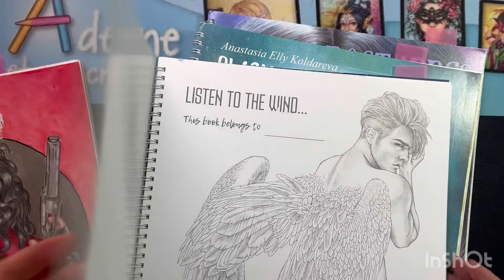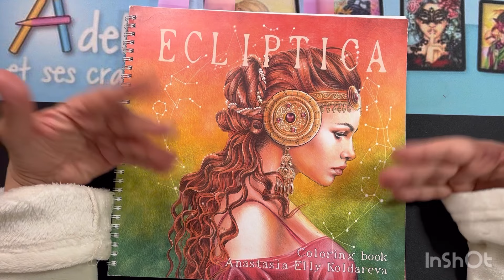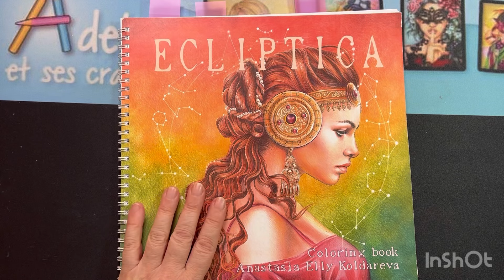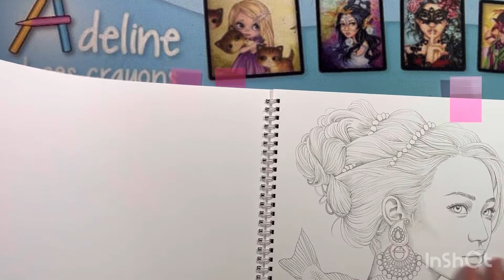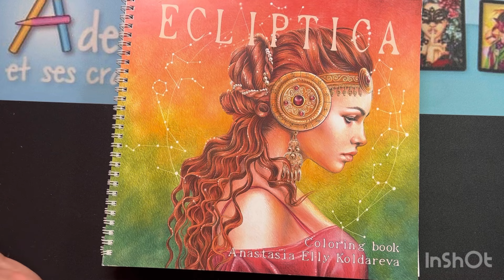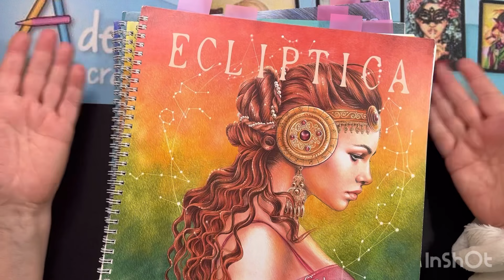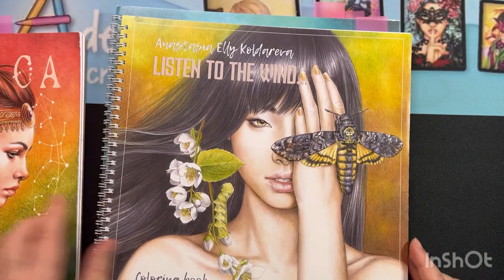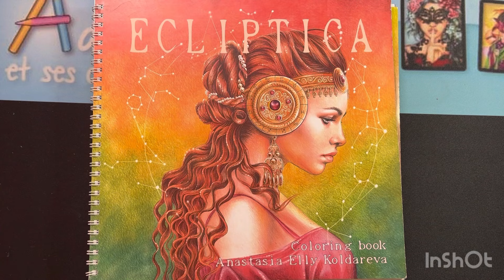colorions Anastasia Elly Koldareva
Nouveau Challenge , nous repartons pour un trimestre , petits changements , vous êtes libres de mettre en couleurs l’illustration de votre choix, plus d’obligations , mais je vous proposerais deux illustrations par mois un signe du zodiaque et une autre illustration d’un des livres d’Anastasia Elly Koldareva , je mettrais minimum une illustration en couleur sur cette chaîne avec vous tout les mois , libres à vous de me suivre et le faire aussi , j’espère que vous allez relever le Challenge et n’oubliez pas le colorelly et @adeline-et-ses-crayons pour que je vous retrouve pour le petite vidéo de fin de trimestres avec toutes vos mises en couleurs , à très bientôt tous à nos crayons .🥰